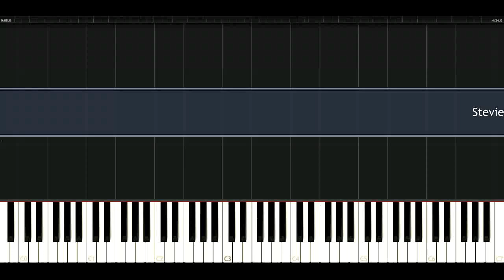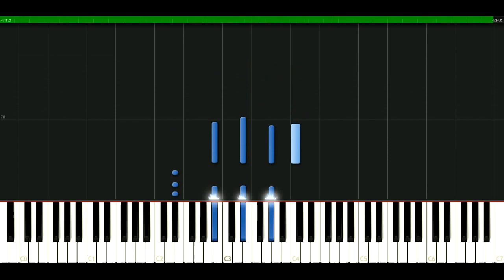Stevie Wonder - Thats what friends are for [Piano Tutorial] Synthesia | passkeypiano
How to play a song: Stevie Wonder - Thats what friends are for